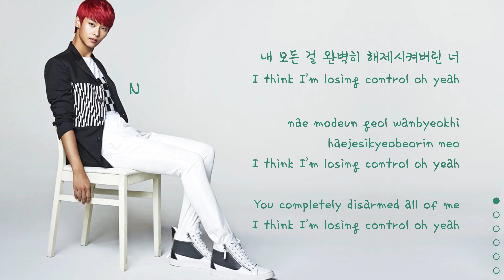VIXX (빅스) - G.R.8.U (대.다.나.다.너) || COLOR CODED LYRICS [HAN/ROM/ENG]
New Year, Great U!
Start being great in 2020 with this song. :)

Lyrics Credits:
HAN: Color-Coded Lyrics
ROM: Color-Coded Lyrics
ENG: Color-Coded Lyrics